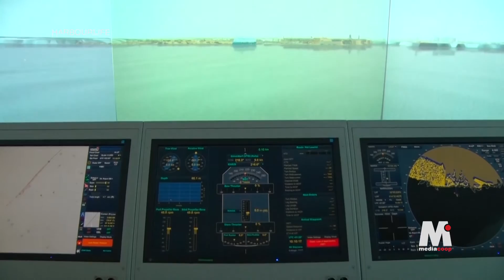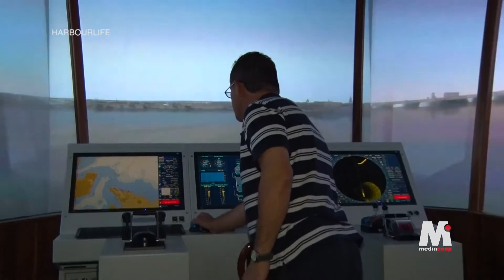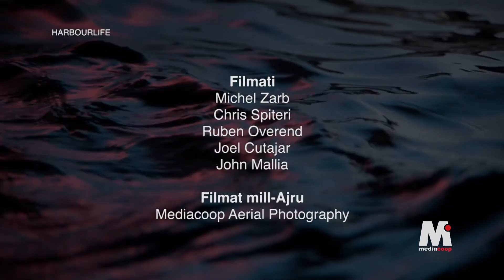Harbourlife Season 2 Episode 9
Harbourlife Ep 9

The Harbour Breakwaters